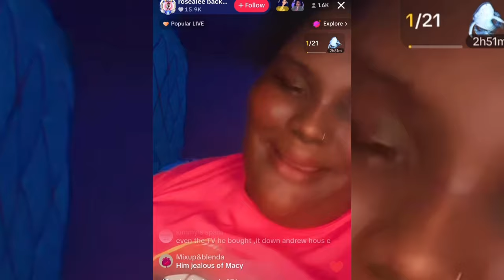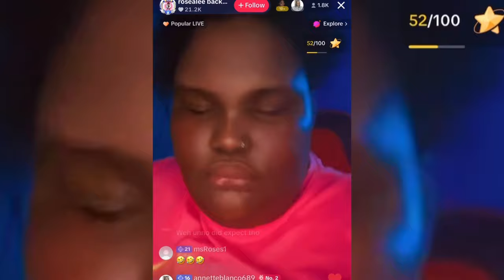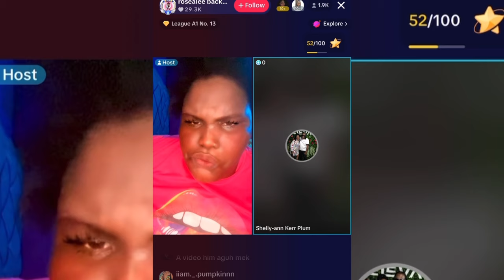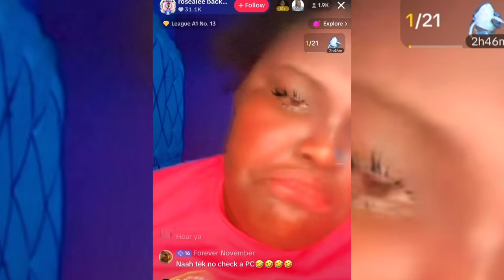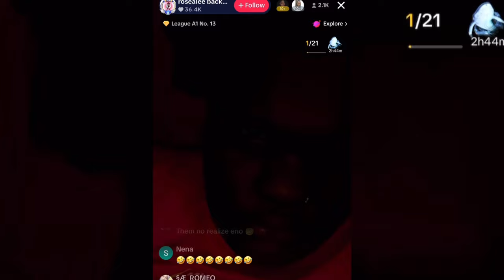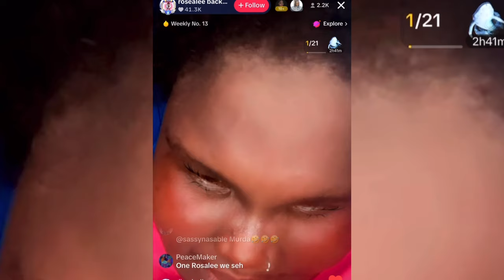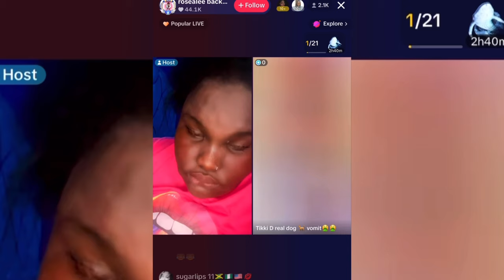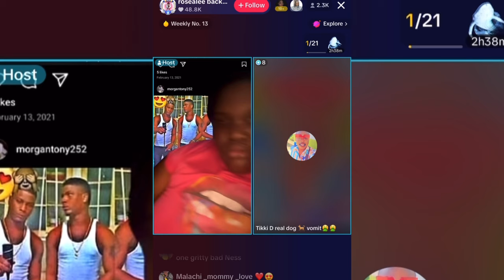Rosealee Expose Derrick Morgan Him Hitch Up Wid Taximan Downtown Gvnman Fi Rvsh Him!!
Rosealee talks about Derrick Morgan and what he is doing at the Park In Downtown, Kingston Jamaica.